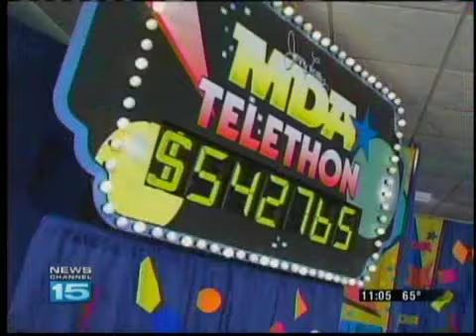Telethon total less than last year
The local MDA Telethon raised slightly less than last year.